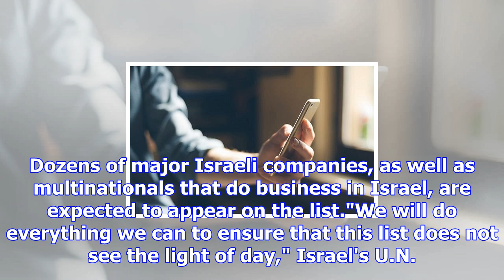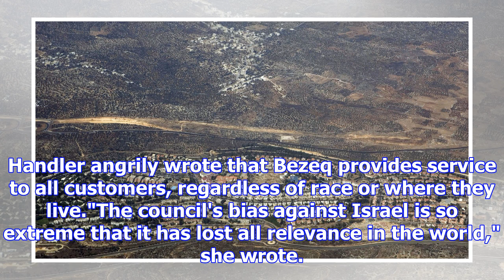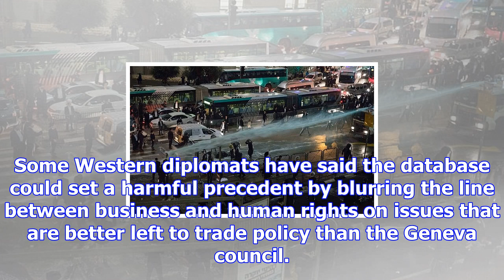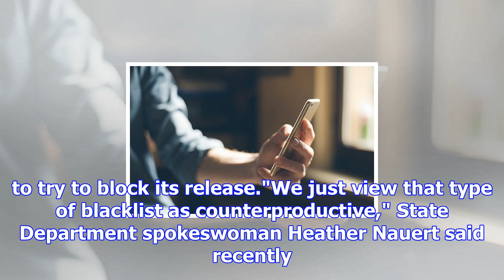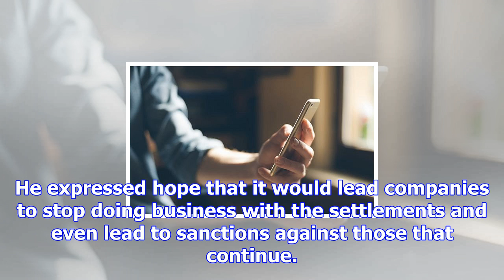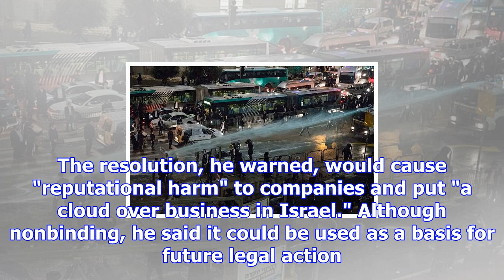Israel races to head off un settlement 'blacklist'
JERUSALEM (AP) — Weeks ahead of the expected completion of a U.N. database of companies that operate...